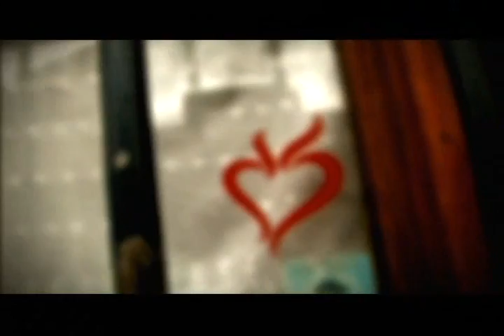'Colombia es Pasión' - El corazón de un colombiano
'Colombia es Pasión'

El corazón de un colombiano